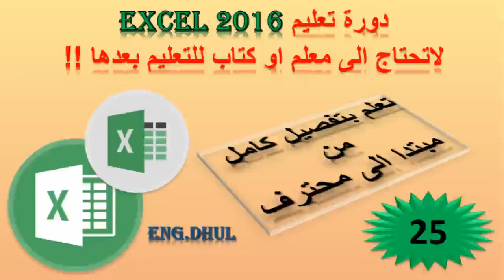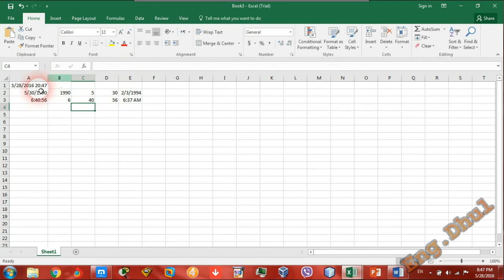دورة تعليم اكسل 2016 // حلقة 25 // تفصيل عن التاريخ والوقت بشكل عام